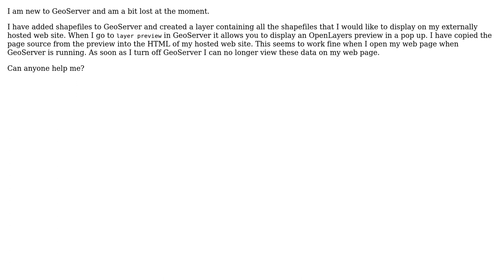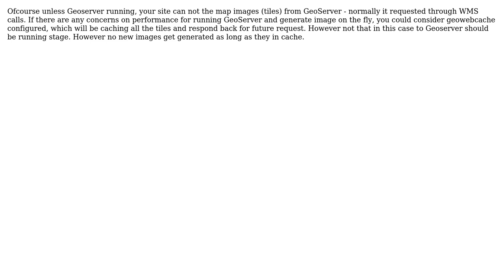GIS: How to work with GeoServer and OpenLayers? (2 Solutions!!)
GIS: How to work with GeoServer and OpenLayers?

With thanks & praise to God, and with thanks to the many people who have made this project possible! | Content (except music & images) licensed under CC BY-SA | Music | Images & others | With thanks to user underdark user Senthil user nmtoken user ghostfacemapper and the Stack Exchange Network Trademarks are property of their respective owners. You are responsible for your own actions.